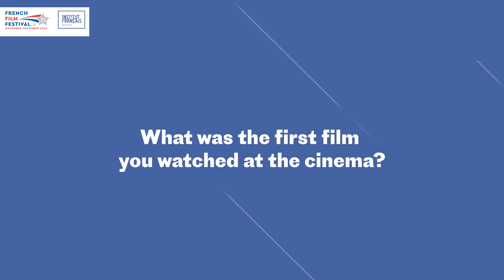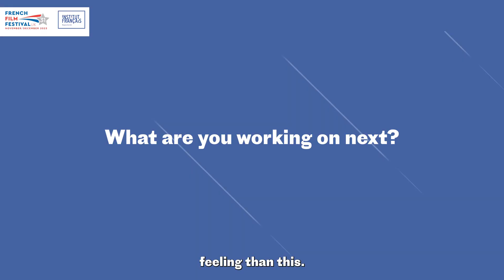Exclusive Interview of Marie-Castille Mention-Schaar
Director Marie-Castille Mention-Schaar was at the Institut français to present  the UK Premiere of her film Divertimento, opening the French Film Festival at Ciné Lumière.